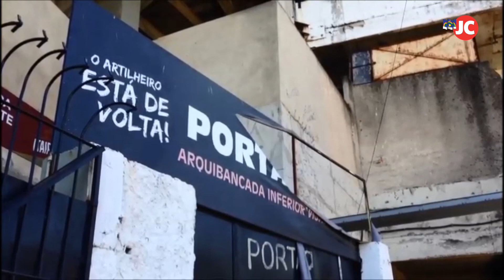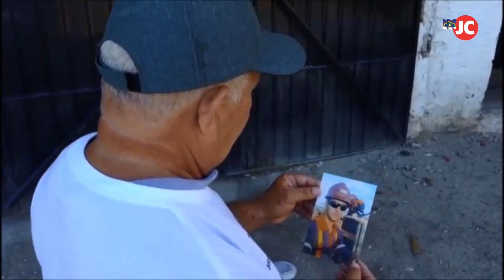Tragédia do Arruda - A cobrança